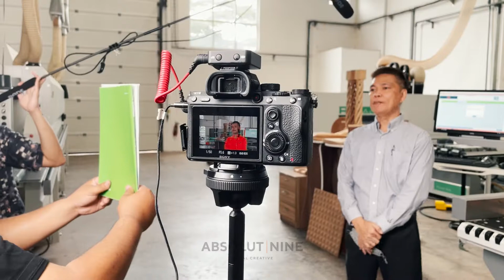BTS Biesse Indonesia (Company Profile)